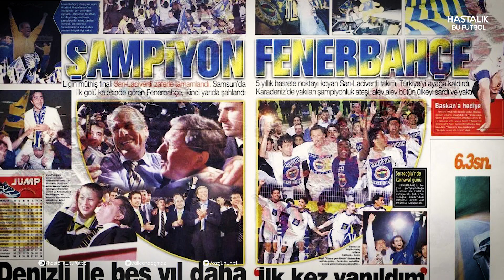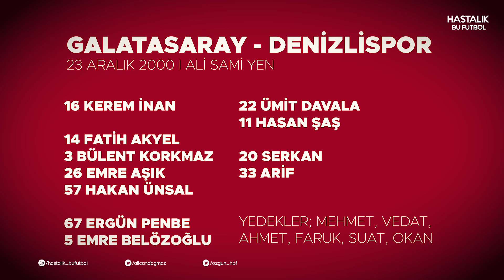Okan Buruk ve Galatasaray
Galatasaray teknik direktör olarak Okan Buruk ile anlaşıldı. Bu tercih bir kısım Galatasaraylı için masadaki en gerçekçi seçenekti ancak başka bir kısım için ise; büyük bir hayal kırıklığı. Kimine göre Okan Buruk Galatasaray'ın evladıydı ve bu şansı çoktan hak etmişti, kimine göreyse Okan Buruk bu kulübe ihanet etmişti. Tüm bunları beraber masaya yatıracağız.

Keyifli seyirler!